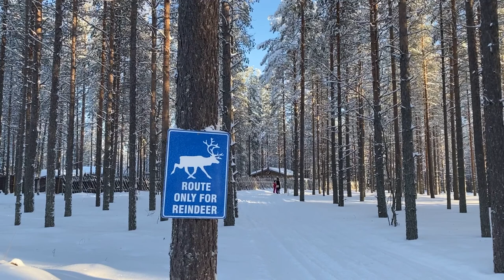HUSKY DOG Ride & STARGAZING Northern Lights | Lapland, Rovaniemi Finland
Hey everyone! In this video come check out Rovaniemi Finland. We explore Santa Claus Village, hunt for the Northern lights, and take a morning Husky ride around a frozen lake!

00:00-00:36 Introduction
00:37-01:11 Bundling Up
01:12-01:43 NORTHERN LIGHTS!
01:44-01:59 Day 2 Introduction
02:00-03:03 Meeting the Dogs
03:04-06:07 Husky Sled Ride
6:08-06:50 Walking Around Santa Claus Village
06:51-07:11 Meeting the Reindeer
07:12-08:07 Reindeer Sled Ride
08:08-08:25 Exiting Santa Claus Village
08:26-08:31 Thank you!!

Here is the company we did the Husky tour through. I can't recommend them enough!

►TEFL COURSE!?

briancollins2392 (at) gmail (dot) com